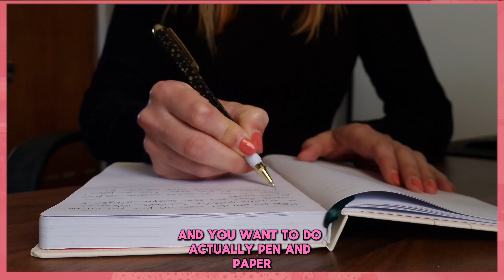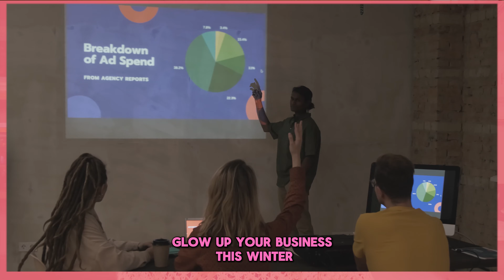Need a Business Glow Up?! Here's How to Realign & Reignite Your Vision In 5 Steps!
To heck with all the beauty glow-ups! We're talking about a business GLOW UP! Whether you're just starting a business, or you need to infuse a little love and passion into your existing business, this video is for you.

We'll talk about 5 tried, tested and true principles to make these next few months your business power season! We'll talk through my step-by-step plan to realign, refresh, and start making real progress in your business.

Sarah, xo

📖 To learn more about one of the most PROFITABLE and do-able businesses to start today, I welcome you to my free "Lemons to Lemonade" Training Here: